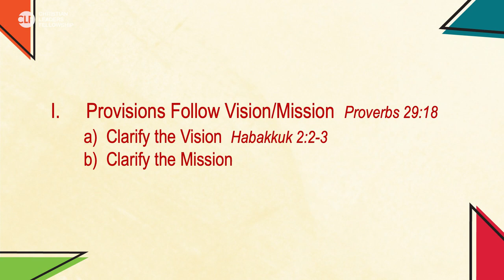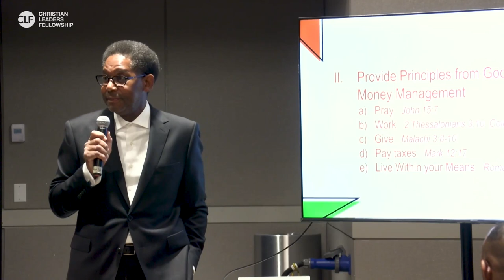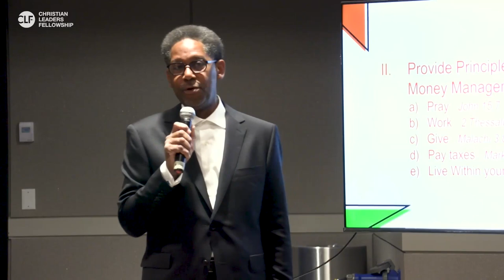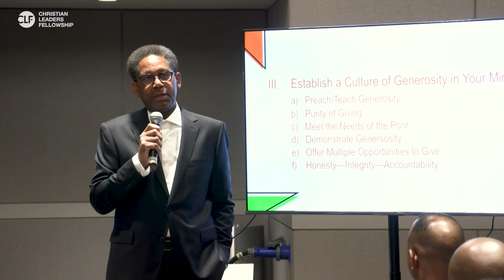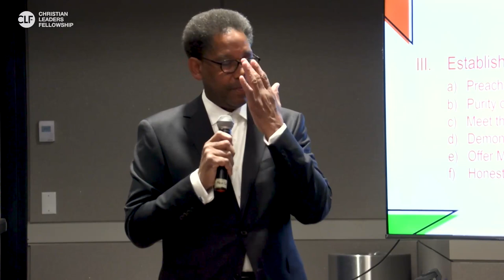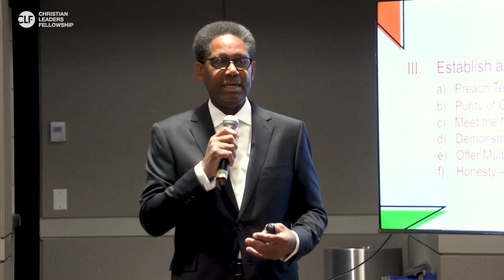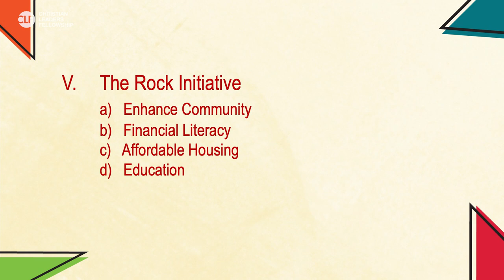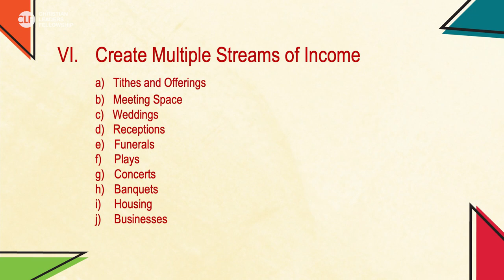Jeffrey Johnson | 2023 CLF World Conference Empowerment Talk Session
CLF Empowerment Talk invites the greatest minds of ministry today to encourage fellow church leaders by sharing ministry insight and passion.

Lecture Title: Empowering the Church
Lecture Description: Vernon Johns says “Jesus spoke 20 times more about money than he did about prayer, salvation, fasting or the Kingdom of God. Bishop Derek Triplet says’ “ministry that is extensive is ministry that is expensive. God has revealed to us His vision and mission for our various ministries and it will definitely take significant provisions to make these visions a reality. It will take plenty of provisions to live out the mission of God during this season of so much lack nationally and globally. It is our responsibility as Christian leaders to raise the resources for the Kingdom of God. The Word of God provides the principles of God necessary for us to be able to raise the resources (I Corinthians 16:1-2 NKJV).

About the Speaker:
Pastor Jeffrey A. Johnson, Sr. accepted his call to ministry at the age of 17 and has served as the Senior Pastor of Eastern Star Church in Indianapolis, Indiana since 1988. Under his leadership, the “One Church in Three Locations” has grown to over 17,000 members. Pastor Johnson received a Bachelor of Arts Degree in Religion with Honors from Bishop College in Dallas, Texas and matriculated at Christian Theological Seminary in Indianapolis. He received numerous honorary doctorate degrees, highly-esteemed community awards and was voted the 2012 “Best Pulpiteer” by Black Christian News Network One.

Event: 2023 CLF World Conference in Atlanta
Venue: Gas South Convention Center
Address: 6400 Sugarloaf Pkwy, Duluth, GA 30097
Dates: Monday 4/10/23 - Thursday 4/13/23